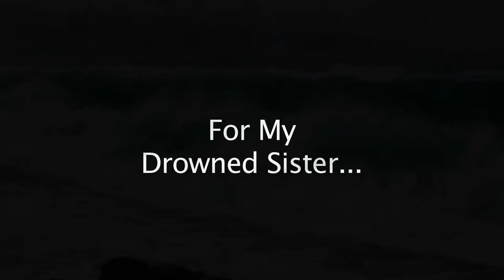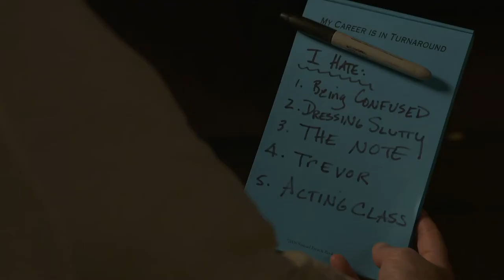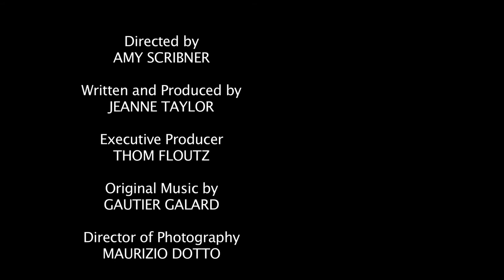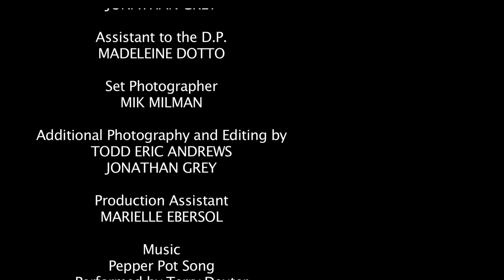The Co Star: Master Acting Class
A hilarious insight into the Hollywood "Master" Acting Class. Follow the adventures of Cloe Floutz, an aspiring actress in Hollywood. Is the class her last stop or her first step in making her acting dreams come true?